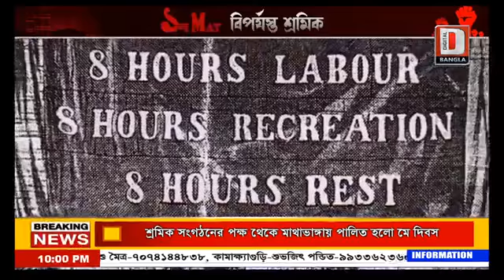Live ১ লা মে বিপর্যস্ত শ্রমিক। ...বিশেষ প্রতিবেদন। ..